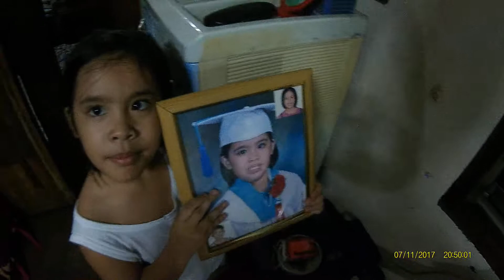Sophie's VLOG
After doing her homework..This happened..